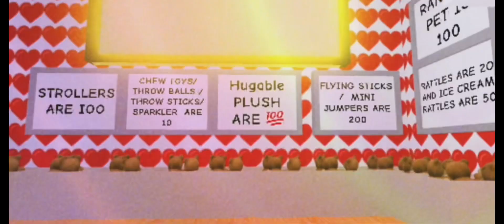VALENTINE❤️HOUSE TOUR DECOR IN ADOPT ME (ROBLOX) 💌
HELLO AQUA GANG ^_^
AQUA GANG: 368 MEMBERS HAVE JOINED 🥺
FIND ME ON ROBLOX: AQUAGALAXYPLAYS
PUT “AQUA GANG IN YOUR ROBLOX BIO SO ILL KNOW WHO SUPPORTS ME (^｡^)
MY ROBLOX GROUP PLUS AQUA GANG MERCH!!
FOLLOW ME ON ROBLOX: AQUAGALAXYPLAYS